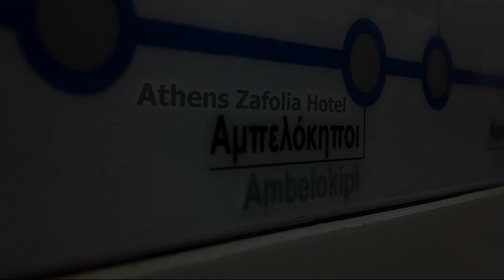Athens Zafolia Hotel, Greece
About Property:
The 4-star Athens Zafolia Hotel offers comfort and convenience whether you're on business or holiday in Athens. The hotel offers a high standard of service and amenities to suit the individual needs of all travelers. Free Wi-Fi in all rooms, daily housekeeping, gift/souvenir shop, postal service, taxi service are there for guest's enjoyment. Some of the well-appointed guestrooms feature television LCD/plasma screen, bathroom phone, carpeting, linens, mirror. Entertain the hotel's recreational facilities, including fitness center, sauna, outdoor pool. A welcoming atmosphere and excellent service are what you can expect during your stay at Athens Zafolia Hotel.
Searching For
1. Athens Zafolia Hotel
2. Athens Zafolia Hotel Virtual Tour
3. Athens Zafolia Hotel Rooms
4. Athens Zafolia Hotel Amenities
5. Athens Zafolia Hotel Videos
6. Athens Zafolia Hotel Offers
7. Athens Zafolia Hotel Deals
Audio Credit:
Track Title: Blank Slate
Artist: VYEN